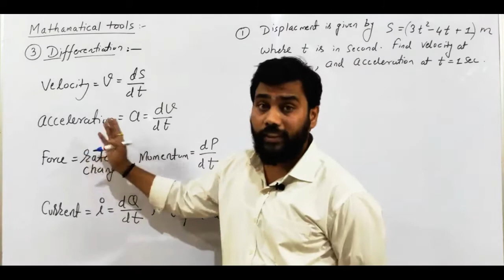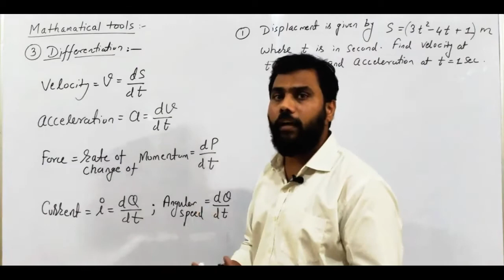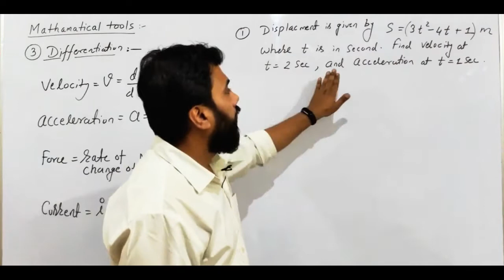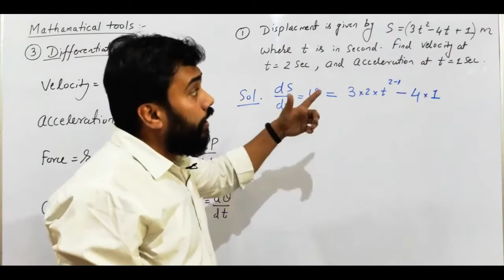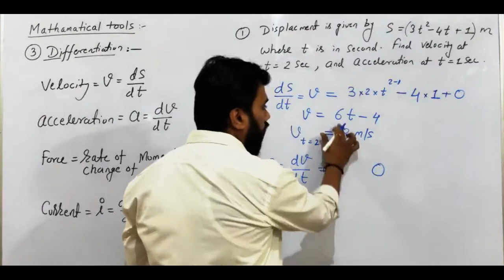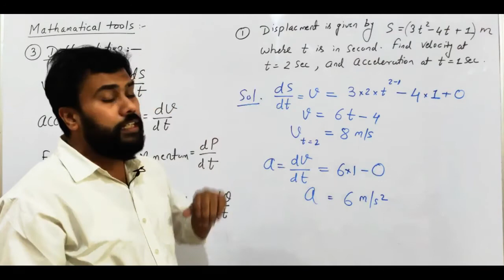BM18 Diff application in physics 1